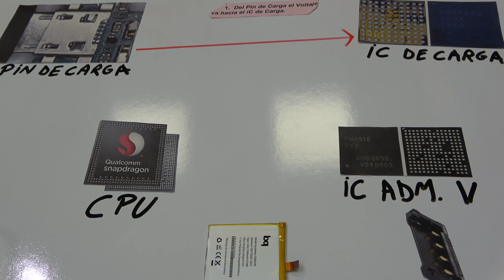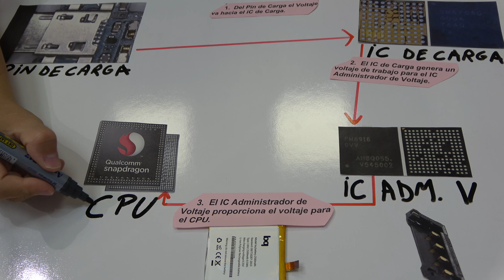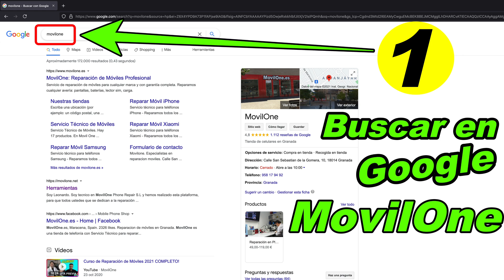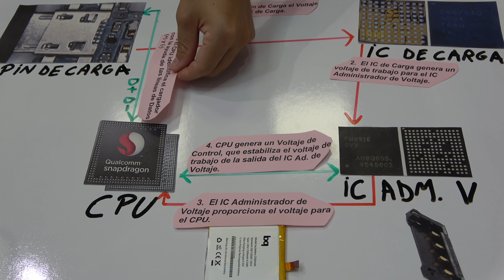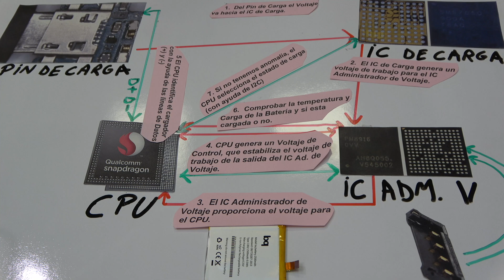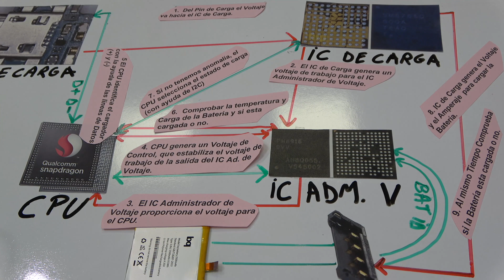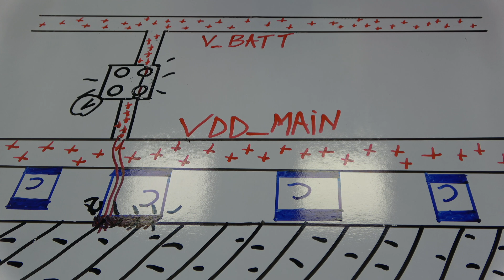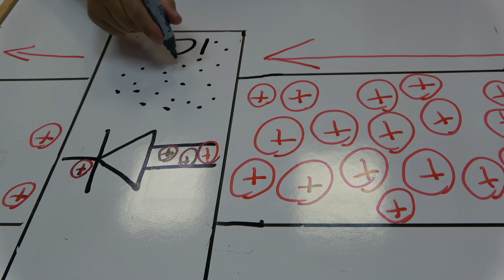Diagnóstico Avanzado en los Móviles - Clase 4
✅  Aprender a Diagnosticar cualquier Dispositivo Móvil de manera Profesional. La Guia completa para reparar cualquier SMARTPHONE en menos de 10 minutos, sin trampa ni cartón!

   Elegir el próximo curso!

Esta clase y la siguiente es la clase con el nivel más avanzado que tenemos en este curso. Si encendemos de forma lógica como funciona el circuito de carga de un dispositivo entonces podemos solucionar un montón de averías.
 En muchas ocasiones vamos directamente a cambiar el culpable solo midiendo cuatro, cinco componentes.
✅ Comprar la base de carga

En la placa de un móvil tenemos algunas lineas principales y otras secundarias. Los cortos fuertes se producen en las lineas principales. Si conseguimos de entender estas lineas entonces a la hora de diagnosticar lo tenemos fácil.